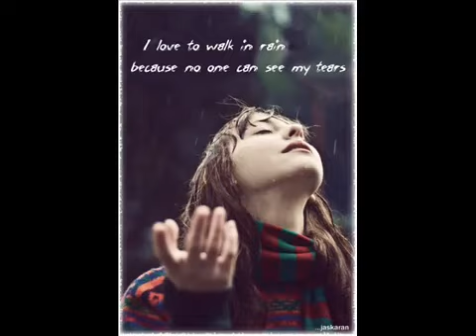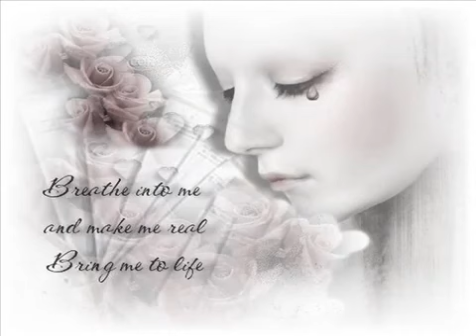ya rab tu ne yeh dil tora KIS MAUSAM MEIN BY SHANKER TULSI - YouTube.FLV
by shanker tulsi